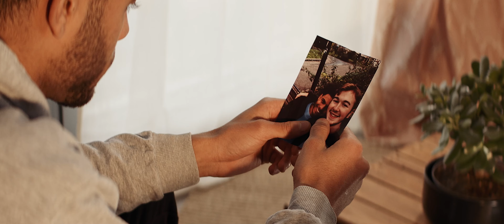SOUVENIR - Nikon Film Festival 2023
À la suite d’un stress post-traumatique, un homme décide d’effacer de sa mémoire la soirée où il a été victime d’un attentat risquant aussi d’effacer l’homme de sa vie.

Souvenir

Avec : Christian Nguyen, Denzel Luce, Loïc Berthier

Ecrit et réalisé par Tom Hourdot

Productrice: Emma Lipp-Georgé

Directeur de la photographie: Benoit Haeuser

1er assistant réalisateur: Antoine Debon

Cadreur: Brittany Davis

1er assistant opérateur: Romain Bazi

Son: Dorian Franiatte, Gabriel Ramanantsoa, Kyrian Plat

Compositeurs: Sam Jacquot, Dorian Franiatte

Décoration: Charlotte Samzun

Directrice de casting: Stella Franot

Chef électricien: Tom Chevasson

Electriciens: Yvain Li, Mathieu Thirion

Monteuse: Alicia Tcha

Scripte: Arthur Nguyen-Souvanat

Remerciements: Le bar La Boria (13ème)